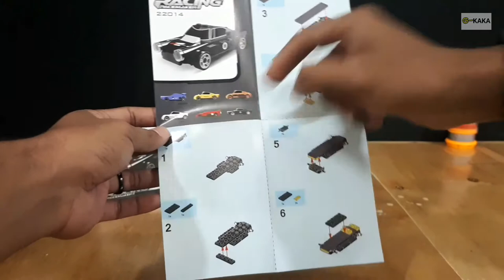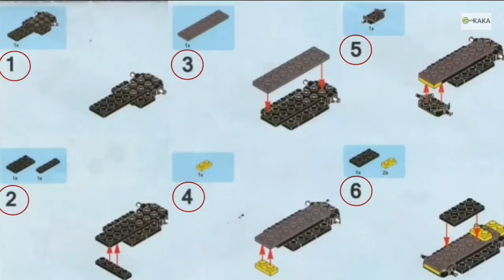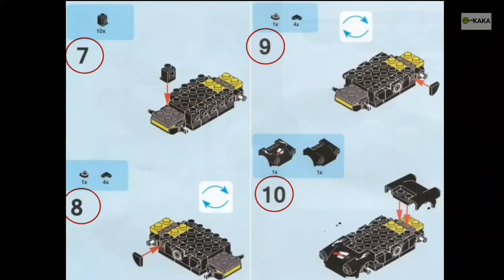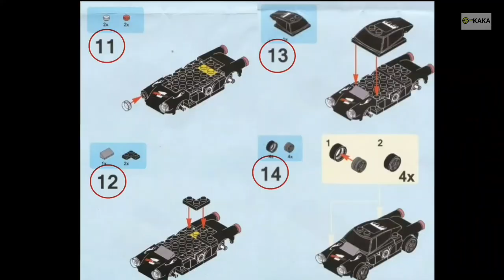LEGO MINI RACING PACEMAKER (22014) CLASSIC ELEGAN - Review Mainan Anak | GUDANG KAKA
Lego mini racing pacemaker adalah mainan lego yang dapat kalian buat menjadi sebuah kendaraan. Video kali ini Kaka akan membuat lego tipe 22014 yang berwarna hitam classic elegan.

Thank you - gudang kaka